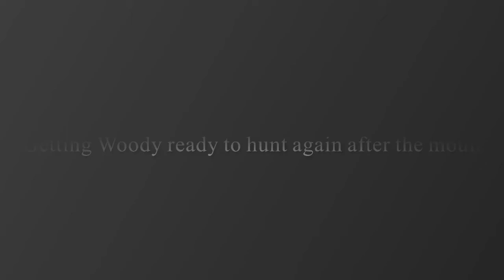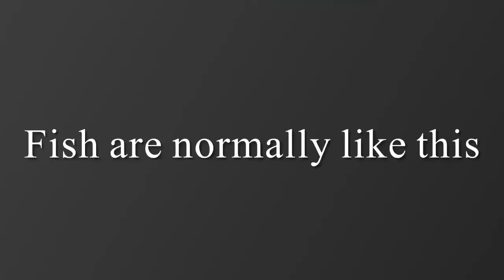TRYING TO GET WOODY HARRIS HAWK OUT FROM MOULT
Im trying to get Woody the Harris Hawk out from the Moult . reducing his weight but he wont allow me to get his jesses in.
We  had a Heron in the garden and it upset the hawk, taken some of our koi carp